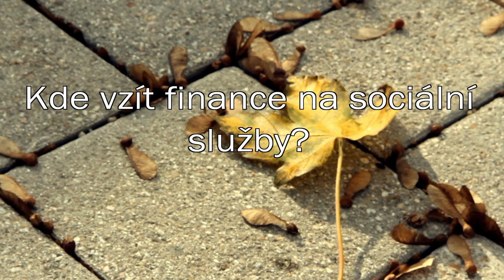Kdo se postará?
Setkání předsedy KDU-ČSL Pavla Bělobrádka s řediteli oblastních charit Zlínského kraje ve Strání.